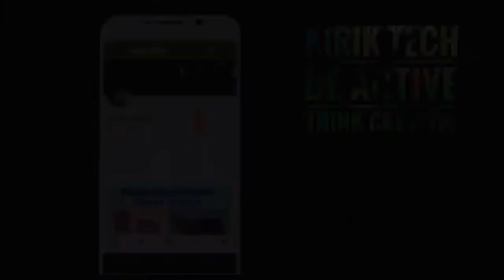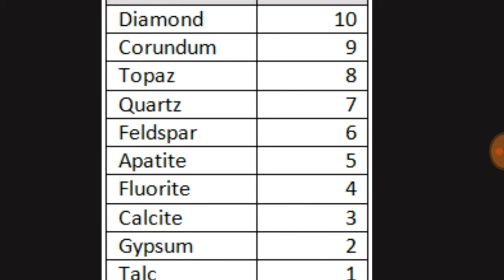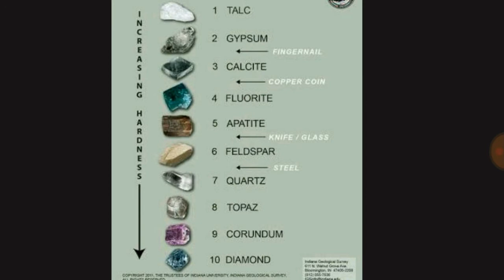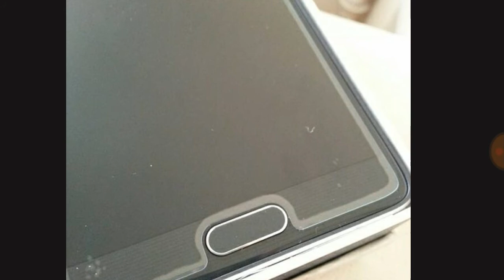Behind the science of gorilla glass..and which screen protector best for u in Kannada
Pls
  ನಿಮ್ಮ ಯಾವುದೇ ಪ್ರಶ್ನೆಗಳಿದ್ದರೆ ಕೆಳಗೆ ಕಾಮೆಂಟ್ ಮಾಡಿ...

gorilla glass dragontile protection smartphone screen broken behind  science how to work tech guard best scratch drop